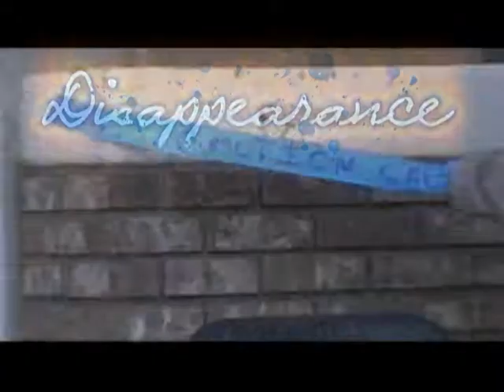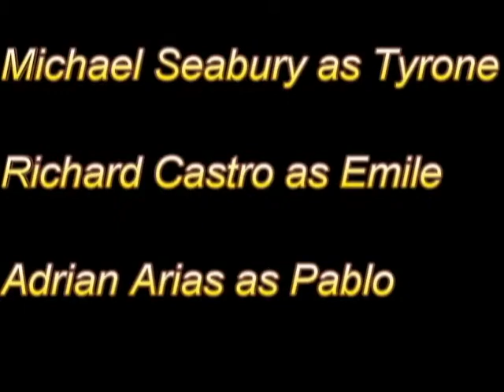Disappearance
Behold my movie project I had to make for my 8th grade Tech Lab class.
Featuring my two friends Micheal and Adrian, and two girls that believe I never existed.